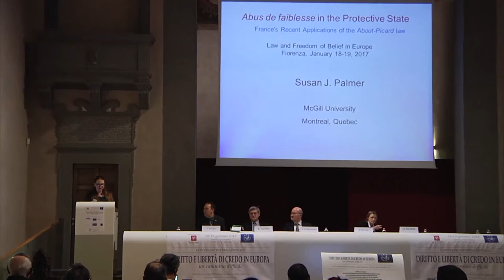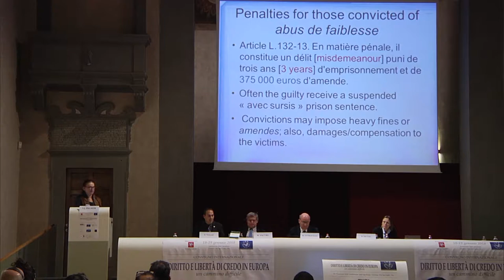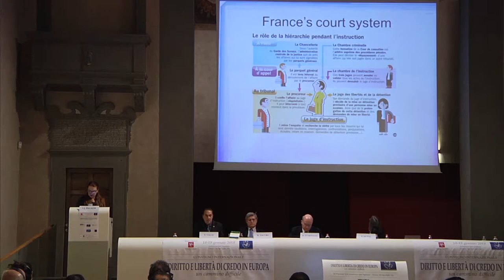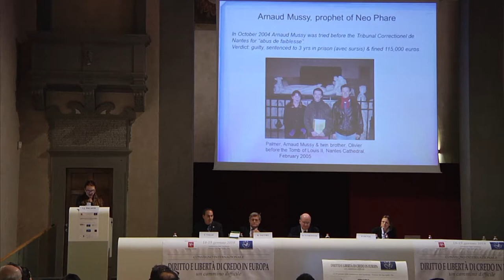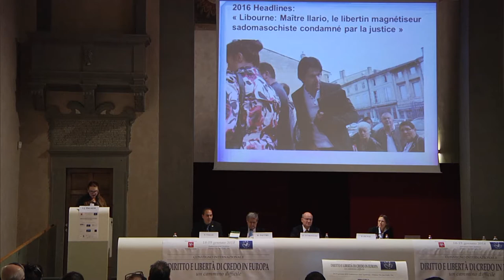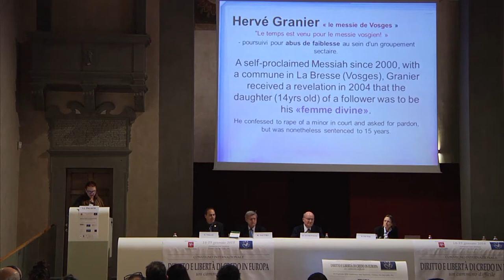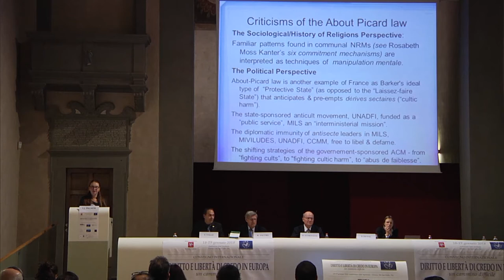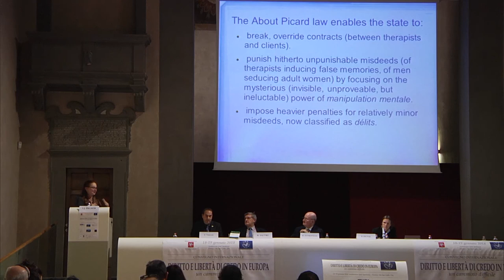Susan J. Palmer - Concordia University, Montréal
Speech of Prof. Susan J. Palmer from Concordia University, Montréal - "The “Protective” State and application of France’s About-Picard law", at the International Convention "Law and Freedom of Belief in Europe, an arduous journey" held at Santa Apollonia Auditorium in Florence, 18-19 January 2018.